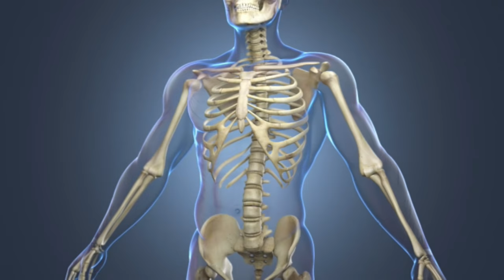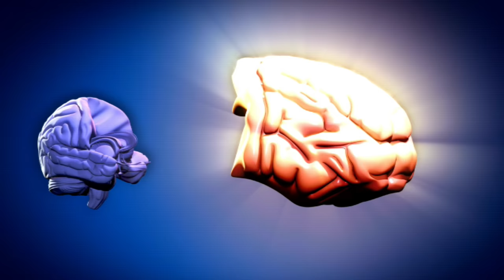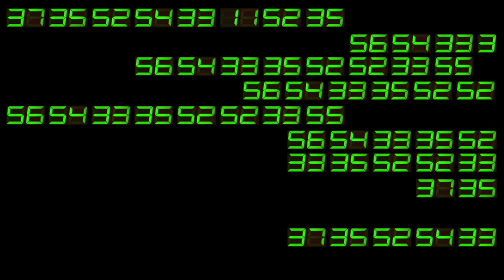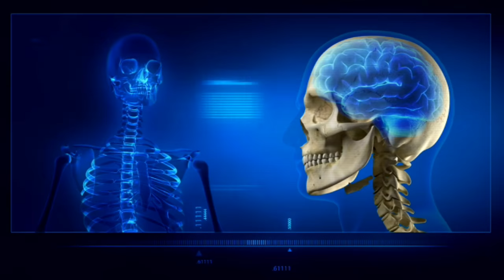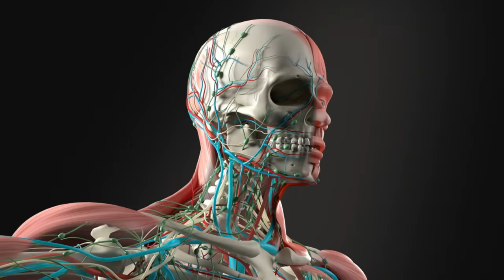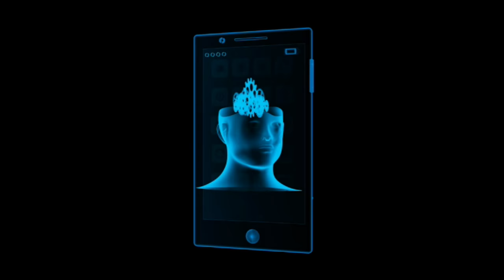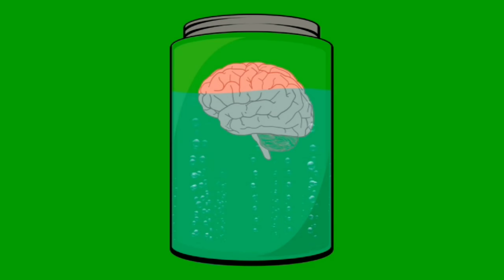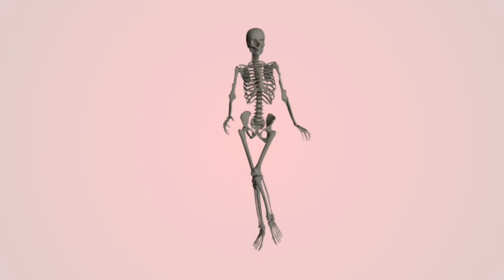Believing That You're DEAD: A Neuroscience Documentary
This neuroscience video dives headfirst into the mind's weirdest disorder of Walking Corpse Syndrome. Also known as Cotard's Delusion, sufferers perceive themselves as the living dead, or worse, rotting away. Here, we explore the neural enigma behind this unsettling and utterly perplexing syndrome... a delusion which does in fact have some truth to it!

Chapter List:
00:00 - 01:40 Introduction
01:41 - 04:40 Part 1 History and Symptoms
04:41 - 08:14 Part 2 Introduction to the Hypotheses
08:15 - 17:52 The Dual Mechanism Hypothesis
17:53 - 35:30 The Ramachandran-Blakeslee Hypothesis
35:31 - 45:09 A Disorder of Consciousness Hypothesis

• On a Tightrope – T. Morri
• Falling Rain – Myuu
• Horror Ambiance – ESN Productions
• Hopeless – Jimena Contreras
• Royal Oak – Dylan Sitts
• Toaster – Smartface
• Lost Years – Luella Gren
• Eon – Lama House
• Hungarian Charade – Magnus Ludvigsson
• Forgotten Castle – Ludvig Moulin
• The Clearing – Golden Anchor
• Stepping on Glass – Eneide
• Nagorno Mist – Vusal Zeinalov
• Beauty of Kura – Vusal Zeinalov
• Seasons Change – Mochas
• Relent – Jakob Ahlbom